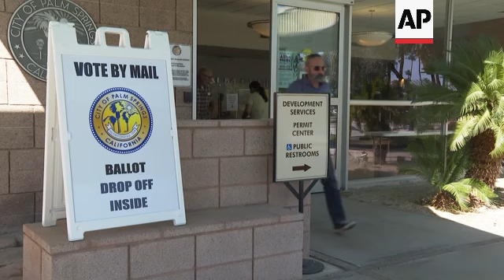South California voters discuss Biden's age ahead of likely rematch with Trump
RESTRICTION SUMMARY:

++SOUNDBITES SEPARATED BY BLACK FRAMES++

ASSOCIATED PRESS
Palm Springs, California - 5 March 2024
1. People walking in to drop off their ballot
2. SOUNDBITE (English) Estrellita Vivirito, Palm Springs resident:
"I don't, I don't look at the age as important. I look at what he's done and what he is doing. I mean, he's tried to handle the border from day one, but there was so much commotion with the January 6th and all that, that no one even noticed the fact that he had put together a bill to help the border. And no one cares because the Republicans are unfortunately stonewalling, so we can't go forward anymore. I don't look at Joe Biden's age. He could be 50, you know what I mean? I just think he's a strong candidate."
++BLACK FRAMES++
3. SOUNDBITE (English) Estrellita Vivirito, Palm Springs resident:
"I'm nervous for our whole country because it's the first time that politics, real politics, have played, you know, played a game. It's just all seems like a game to me. I don't I don't understand what's happening, how someone could be indicted for 91 indictments and you're not even considering any of that, but you want him to be the leader of our country."
++BLACK FRAMES++
4. SOUNDBITE (English) David Long, Palm Springs resident:
"We need change. Now we've got to do something about the border. This nation is in serious trouble, and the Biden administration has just a laugh, he's a puppet president. Donald Trump has the answers. We need him, desperately need him."
++BLACK FRAMES++
5. SOUNDBITE (English) Melissa Dollman, Palm Springs resident:
"I hear what they're saying, and it's certainly something one should be concerned about. We live in Palm Springs, where there are a lot of senior citizens, and I know some very vibrant citizens that are up there in age. I think it's time for some new people to rise to the top of the Democratic Party. But for now, we can't have a fascist in office. Sorry."
++BLACK FRAMES++
6. SOUNDBITE (English) Melissa Dollman, Palm Springs resident:
"If you care strongly about their age, you still just have to step up and save us from four years of God knows what."
 ++BLACK FRAMES++
7. SOUNDBITE (English) Mark Paisley, Palm Springs resident:
"I think he's (Biden) done a terrific job. I think he's brought, the unemployment is low, stock markets up. He's been bringing industry to the red states that have, you know, lost industry. He has united our, the, our foreign friends, our allies, he's brought them back together. And, I feel like he's done a wonderful job."
 ++BLACK FRAMES++
8. SOUNDBITE (English) Mark Paisley, Palm Springs resident:
"I think he's probably one of the most experienced politicians that we have. Its 50 years doing this. And he knows where all these countries are. He knows, he's very well connected."
 ++BLACK FRAMES++
9. SOUNDBITE (English) Mark Paisley, Palm Springs resident:
"I feel like the alternative is very divisive for our country, and they're getting ahead just by being so divisive. And I don't think that's something that's bringing our country together. Whereas Biden's president for everybody."
++EDIT ENDS++
STORYLINE:
President Joe Biden and former President Donald Trump are poised to move much closer to winning their parties' nominations Tuesday during the biggest day of the primary campaign, despite many voters preferring something other than a November rematch from four years ago.

Super Tuesday elections are being held in 16 states and one territory — from Alaska and California to Vermont and Virginia.

AP video by Haven Daley